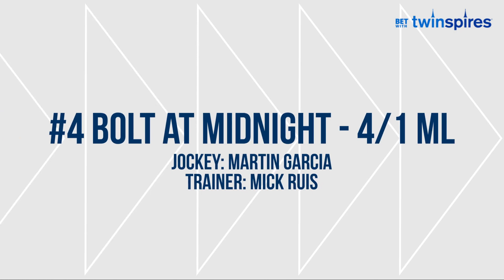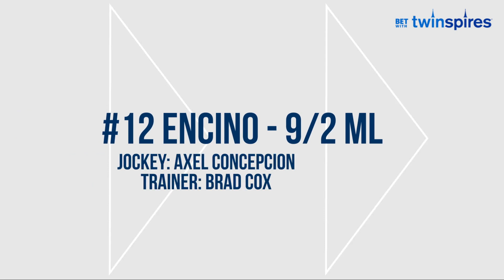Meet the contenders - 2024 John Battaglia Memorial S. - Turfway Park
Meet the contenders for this year's John Battaglia Memorial S. at Turfway Park.

2️⃣0️⃣ Kentucky Derby points will be awarded to the winner.

🏁 Race 6
🕰️ 8:25pm/et
📱 Bet